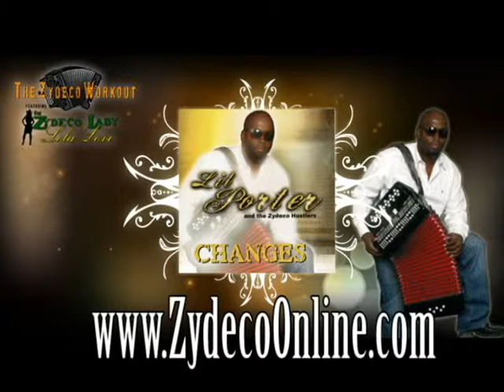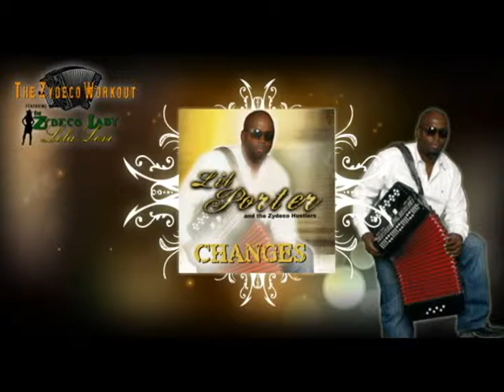Lil Porter-Your Hug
Artist:  Lil Porter and The Zydeco Hustlers

The Zydeco Workout, featuring Lola Love always playing the BEST of Zydeco, Southern Soul and The Blues.

LIVE on SUNDAYS: 12:30pm-3pm (PST) in the Bay Area at 90.1FM KZSU (2:30pm cst)
Pictures, Interviews & Online Web Promotion by Rod Sias, Lola Love and Rob Ricks in conjunction with The Zydeco Historical & Preservation Society, Lethal Media Productions, and Zydeco Authentica.

BOOKINGS:  Need help booking a Zydeco/Southern Soul/Blues Band? Need Video/Audio Promo?